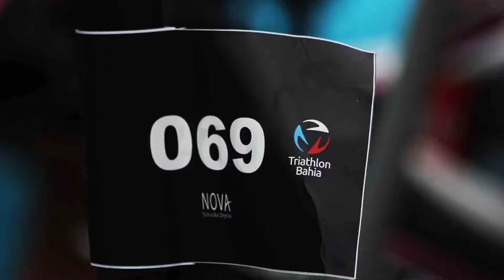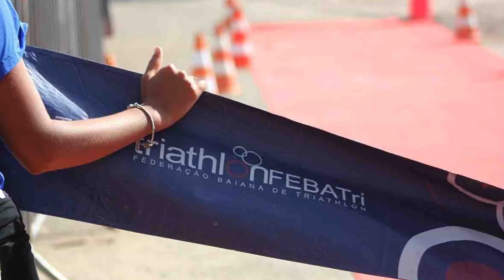Vieira vence Galdino no Baiano de Triathlon em Guaibim. Fotos de Gabriela Simões (13/9/2021)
Fotos de Gabriela Simões da primeira etapa do Campeonato Baiano de Triathlon realizada pela FEBATRI em Gauibim, na cidade de Valença, Bahia, Brasil.